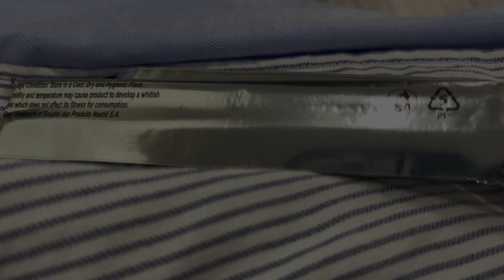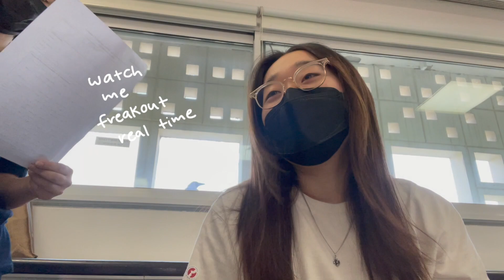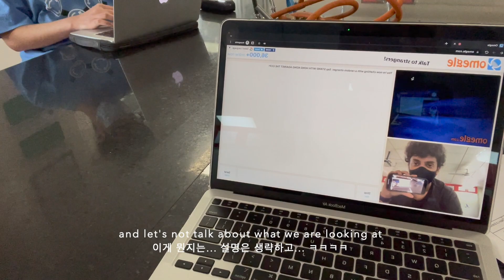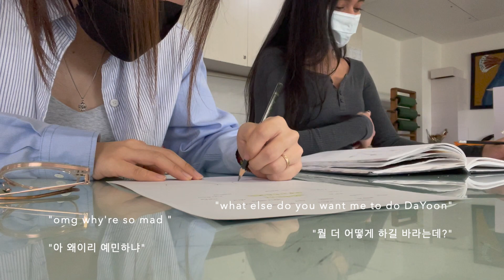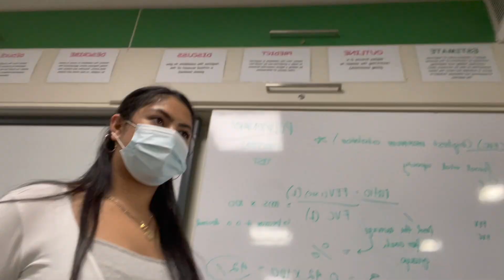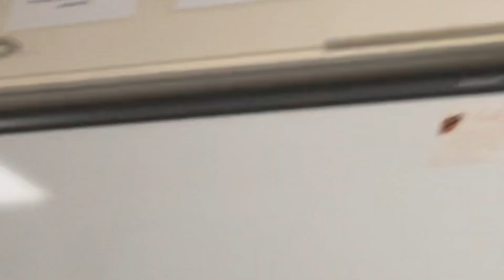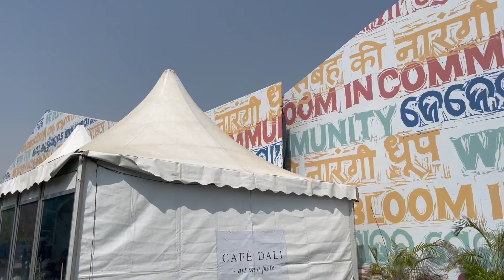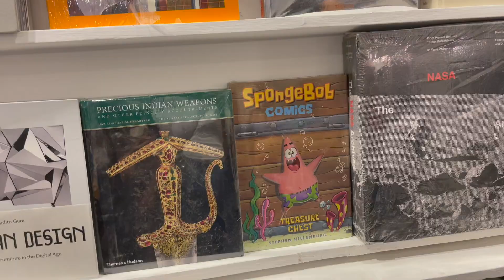eventful highschool week in my life | 저세상 텐션 일주일 일상 브이로그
hello! this week's vlog is probably the longest one I have uploaded so far. A lot happened throughout the week and there were so many clips that I wanted to save as part of my vlogs so I just decided to leave them all in. I also filmed when I went to the India Art Fair with my friend so you will be able to see a little beyond my school life. This week has been stressful but i was able to survive, thanks to these moments. I hope ya'll are able find a little bit of happiness in these clips as well. Also, (never thought I'd be saying something like this but) thank you so much for 1000 subscribers!

안녕하세요! 이번주 영상은 좀 많이 긴 감이 있지만 일어난 일도 많고 기록 하고 싶은 순간들도 많아서 후회 없도록 그냥 다 때려 박았어요 ㅋㅋㅋ 진짜 너무 스트레스 받고 힘든 한 주였지만 일상속에 잠깐잠깐 있는 즐거운 순간들 덕분에 매일 버틸 수 있는 것 같아요. 그리고 좀 색다르게 학교 밖에서의 주말 일상도 짧게 담아봤으니까 끝까지 봐주세요^^